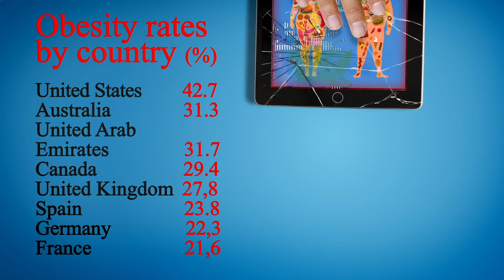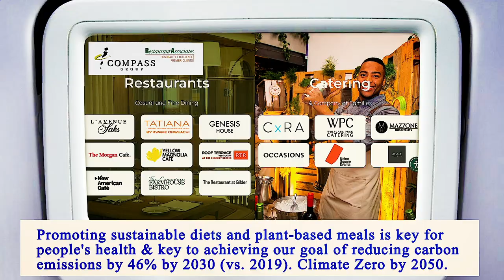Nearest Restaurant From Me Manhattan 10007 NY, New York County, New York, United States